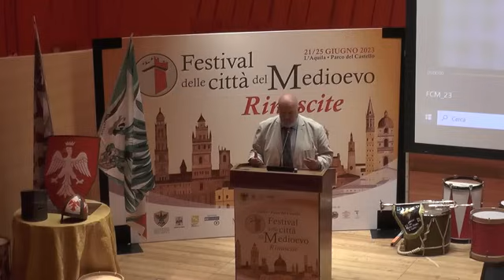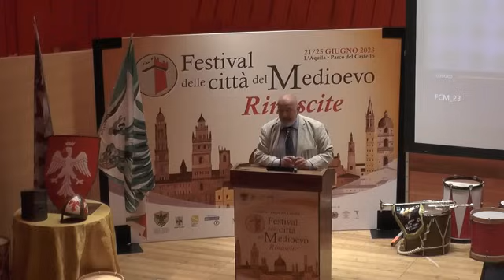Franco Cardini: La città medievale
La lezione del professor Franco Cardini al Festival delle città del Medioevo di L'Aquila, 21 giugno 2023

È oggi, più che mai, necessario ritornare all’Etica del fare. Per restare lucidi aiutaci a divulgare la consapevolezza dei Tempi.

SOSTIENICI TRAMITE BONIFICO IBAN: IT63P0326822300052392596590  SWIFT: SELBIT2BXXX  (c/c intestato a La Casa Del Sole Edizioni) O PAYPAL
♥️ IBAN:
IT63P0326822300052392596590